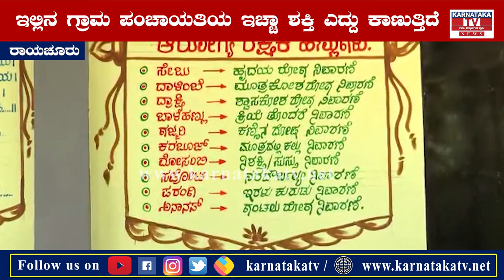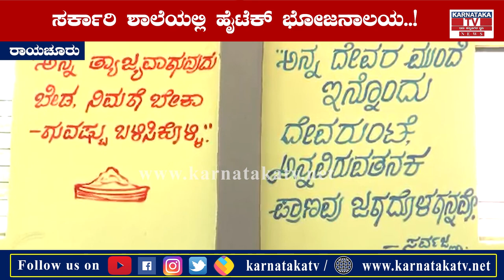Raichur : ಸರ್ಕಾರಿ ಶಾಲೆಯಲ್ಲಿ ಹೈಟೆಕ್ ಭೋಜನಾಲಯ..! | Nagadadinni School | Karnataka News